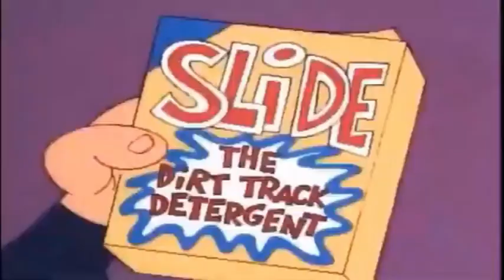Tom Stick “Nem com Pneu Furado”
Desenhos Animados - Tom sem Freio (Corrida Maluca)